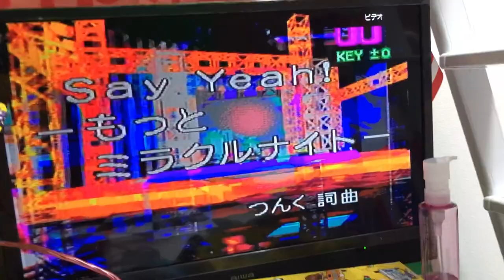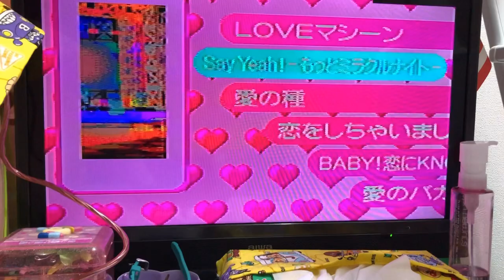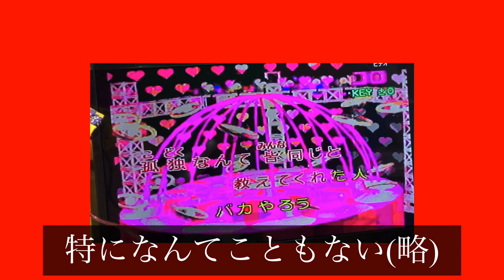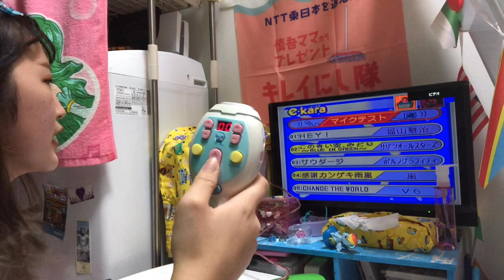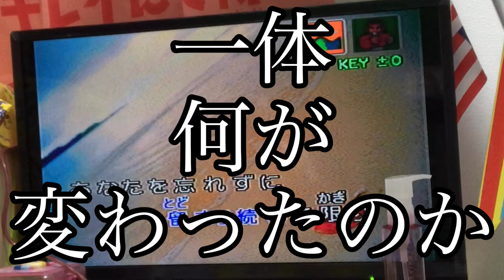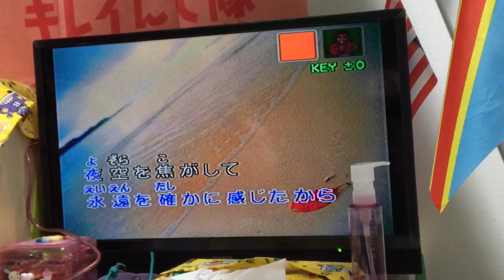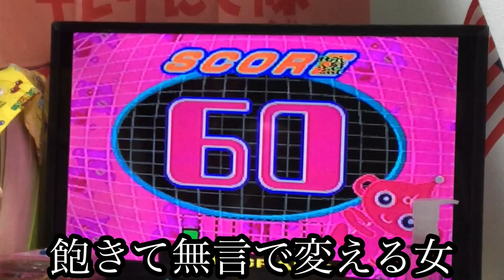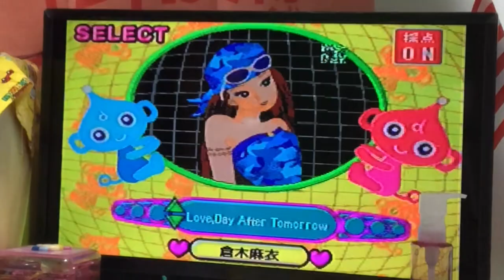【昔懐かし】eカラで遊んだよ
今日散歩してたら偶々駄菓子屋さんを見つけたので入って頭真っ白でうまい棒やらキャベツ太朗やらを大人買いしたら950円でした。思った以上に安くて驚きましたが、今の日本の物価が高すぎるのでしょうかね。東南アジアに比べると日本の物価は高く感じますが、ヨーロッパ圏お比べると安く感じます。その分医療福祉系は充実しているそうですが、やはり普段の生活から窮迫してたら意味ないですよね。皆さんはどう思いますか。…と、美味しそうなラーメン屋さんの壁に大量のれいわ新撰組のチラシが貼ってあったのを見ながら考えていたことでした。